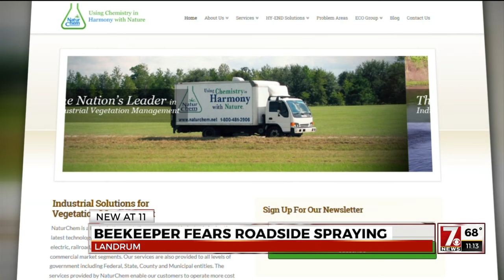Company disputes claim that herbicides killed bees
The Department of Pesticide Regulation at Clemson University also investigated the incident and found no violations.